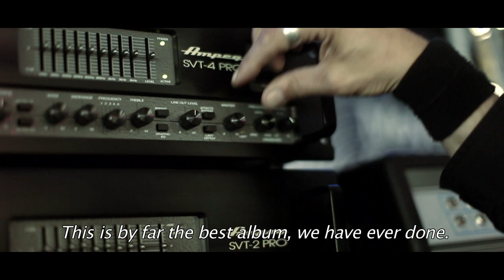THE 69 EYES - X - (OFFICIAL TRAILER PT 1)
Official trailer for The 69 Eyes' album, X, OUT WORLDWIDE, Nuclear Blast Records.

The 10th 69 EYES album was recorded in Stockholm and Helsinki during the spring of 2012. It was produced by Swedish team On The Verge and mixed by Stefan Boman (KENT, THE HELLACOPTERS, BACKYARD BABIES).

It takes THE 69 EYES' goth 'n' roll sound back to their highlights decade ago of their albums like "Blessed Be" and "Paris Kills", yet rising the singer Jyrki's voice as the main statement of the record. The man in black is back. THE 69 EYES rise. Again.

Hailing from the gothic metal scene of the Finnish underground, The 69 Eyes consists of Jyrki Pekka Emil Linnankivi "Jyrki 69" (vocals), Pasi Moilanen "Bazie" and Timo Pitkänen "Timo-Timo" (guitarists), Arto Väinö Ensio Ojajärvi "Archie, Archzie" (bassist) and Jussi Heikki Tapio Vuori (Drums).